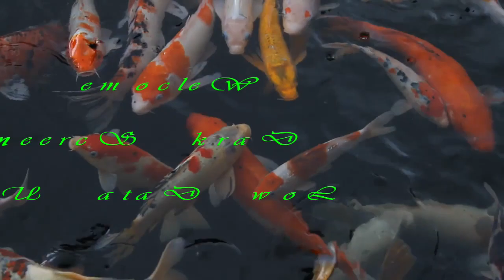The Sound of The River Flowing Will Put You To Sleep Quickly - Sleep Well And Relieve Stress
People who suffer from insomnia often struggle to get enough sleep, but what if there was a way to deal with it? If you're having a hard time getting one, give this excellent sound engine a try and wake up refreshed.
Download these free sounds to help you sleep well and enjoy a night of deep and peaceful sleep.
Sounds that help you sleep are what this video is all about. Sounds of thunder and rain for sleeping black screen. This video will tell you more about nature sounds.
In this video, I'll show you how to get a good night's sleep even when you find it impossible to sleep. You see, many of us suffer from insomnia and can't seem to find a way to fall asleep, the perfect sleep aid for those suffering from insomnia.